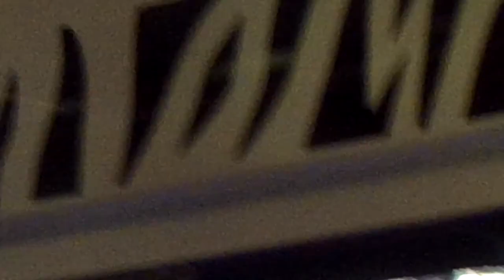Penns Cave Vlog/ Bellwood Antis Feild Trip Day.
for making this video posible, And Penns Cave